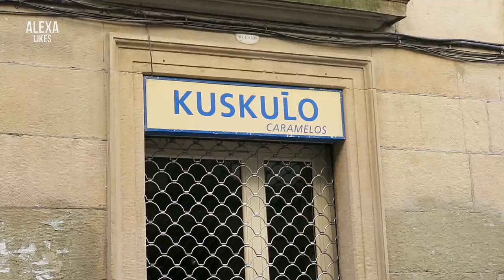Basque Country in August | San Sebastian, Biarritz Travel Vlog 🇪🇸🇫🇷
I spent a week in San Sebastian and visited Biarritz for a day. I'm still enamored by this city and it's gorgeous beaches.
- La Zurriola
- La Concha
- Ondarreta
- Isla Santa Clara

The last time I went to SS was in 2008 and I filmed so clips on my potato (uh, I mean camera).

We took a day trip to Biarritz, which is only an hour bus ride away and well worth the trip. It's a coastal town in the southern part of France. It's a instagrammer's dream come true, because the buildings are all picture-esque. They also have gorgeous beaches and lovely places to visit not limited to:
Rocher de la Vierge
Miramar Beach
Plage de Marbella

lingerie channel ➔  @The Bra Addict

ABOUT ME:🌿
I’m Alexa, a reformed shopaholic and beauty guru on YouTube since 2010. On my channel you'll find my journey towards slow living and productivity mindset. I’ve been on a beauty low/no-buy since 2019 and do use-up projects (i.e. project pan). If you have an itch to spend, I’ll do my best to convince you to keep your money! Thumbs up for that.